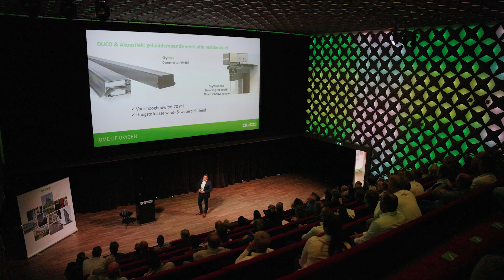DUCO - Seminar Akoestiek - Throwback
Het DUCO Seminar: Akoestiek zit er op. Een bijzonder leerrijke sessie, door de sprekers en het publiek samen.

Een korte terugblik naar de dag.